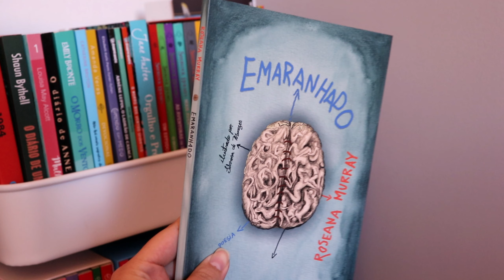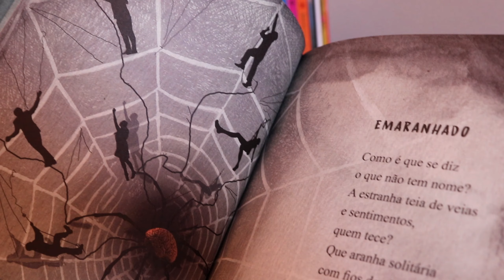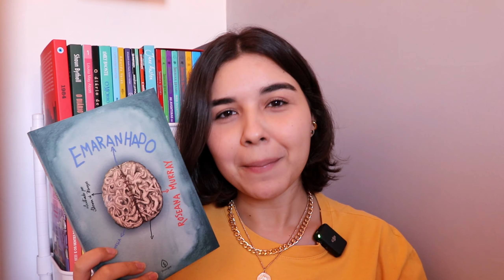Emaranhado: livro premiado | RESENHA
Conheça mais sobre o livro “Emaranhado” da autora Roseana Murray e ilustradora Silvana de Menezes, premiado com o Hors Concours do Selo Cátedra 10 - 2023 e irá receber o selo Caminhos de Leitura, de Portugal.